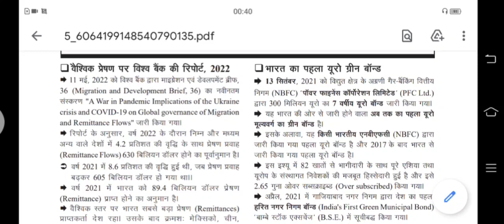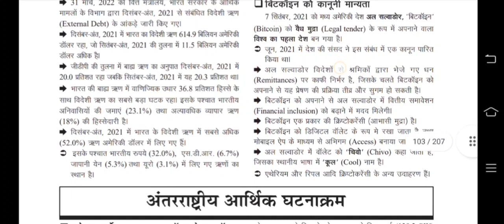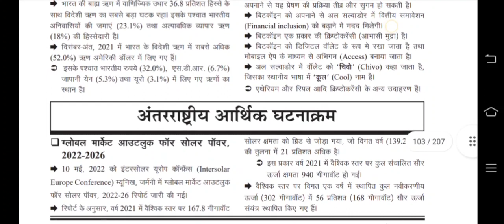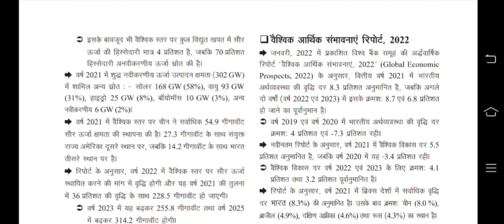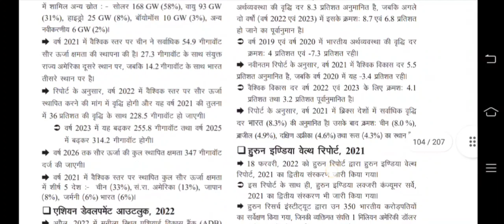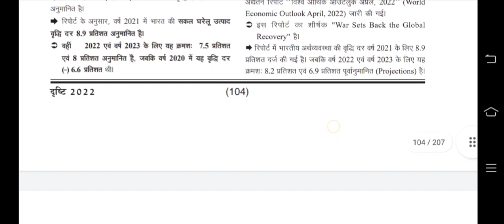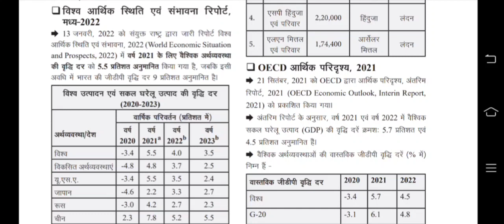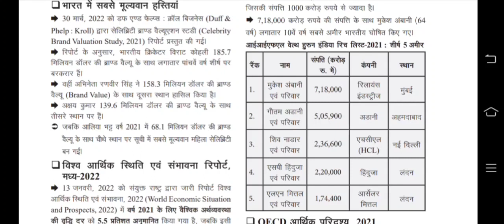Ghatnachakra Drishti(Global Regional Aspects): UPPSC GS Pre 2022